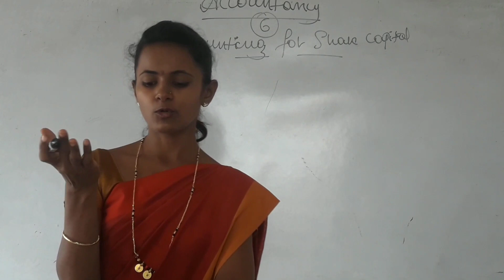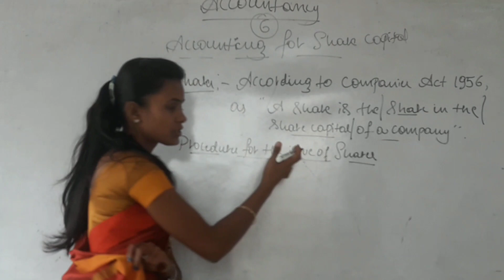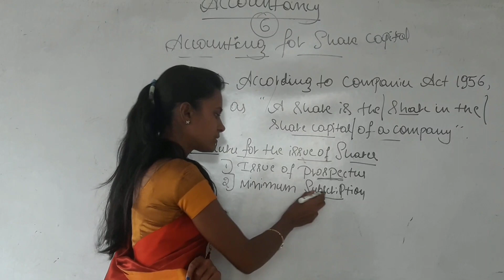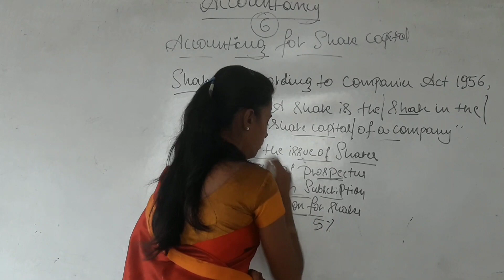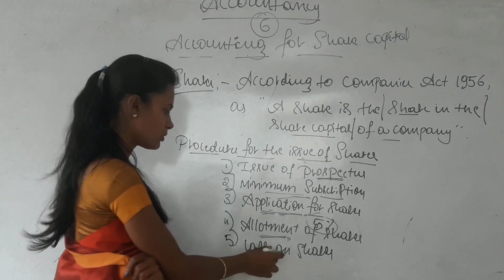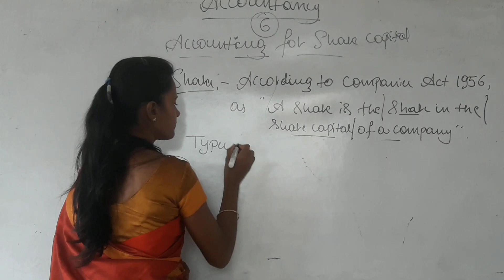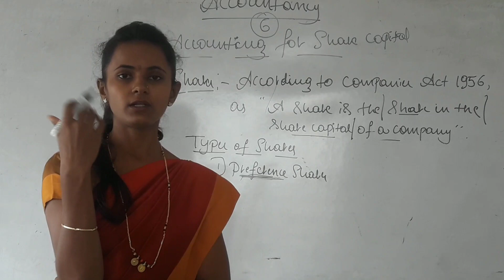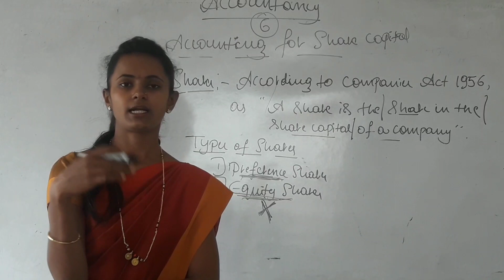Bhadra PU college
Accountancy Class